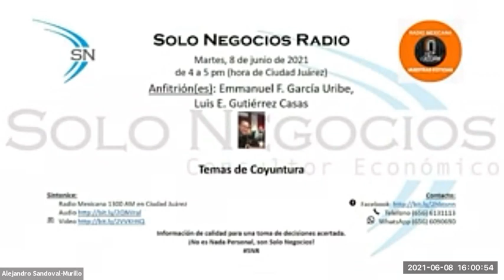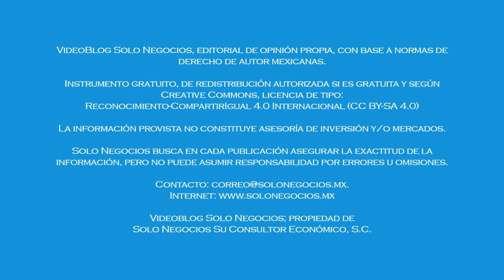[SNR] Solo Negocios Radio del 08 de junio de 2021